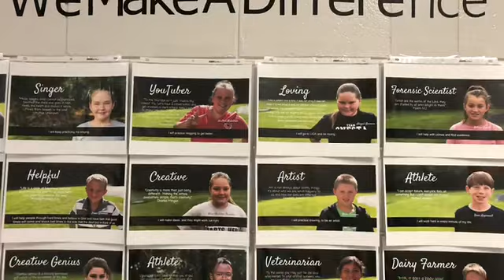PES News 08/27/18